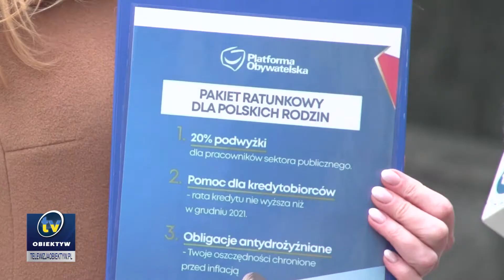Konferencja posłanek Platformy Obywatelskiej w Rzeszowie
Podwyżki dla sfery budżetowej, zmniejszenie rat kredytów oraz obligacje antydrożyźniane. W Rzeszowie posłanki Platformy Obywatelskiej – Krystyna Skowrońska i Joanna Frydrych – przedstawiły założenia tzw. Pakietu ratunkowego dla polskich rodzin. Pierwsza propozycja to 20 procentowa podwyżka dla pracowników budżetówki.